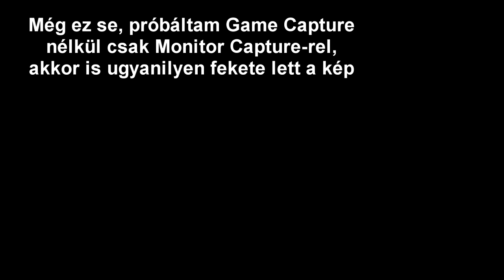F7, Ismertek-e...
F7 mint "Help!" Tudtok-e segíteni ezekben a dolgokban.
Igen, valóban nincs kép. Nem volt hirtelen mit tennem képnek.